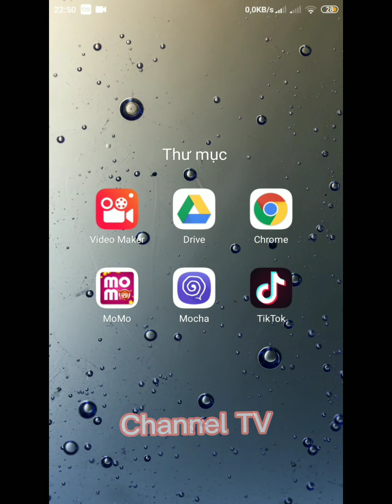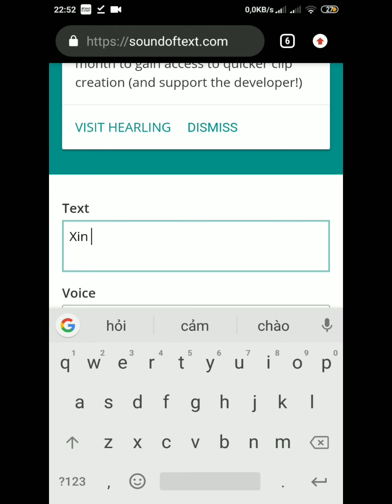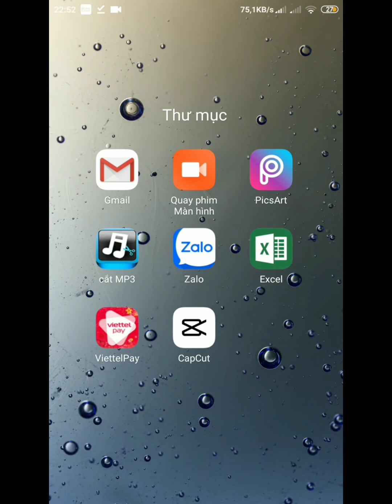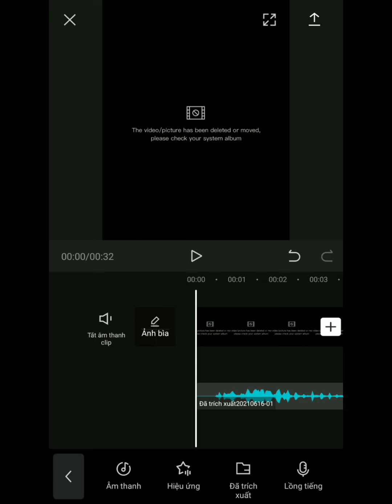Cách giả giọng gái, giọng chị Google nhanh gọn lẹ để làm video YouTube, Tiktok | Sound female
SOUND Google Female or Girl || Hướng dẫn tải và sử dụng giọng nữ,chị Google mà các Tiktoker và YouTuber hay sử dụng trên các mạng xã hội hiện nay.
- Mình hy vọng Video này sẽ đáp ứng nhu cầu sử dụng của các bạn.

Cám ơn các bạn đã quan tâm theo dõi!
Bấm vào cái chuông góc bên phải màn hình để nhận được thông báo ngay lập tức RA VIDEO MỚI nhé.Thanks